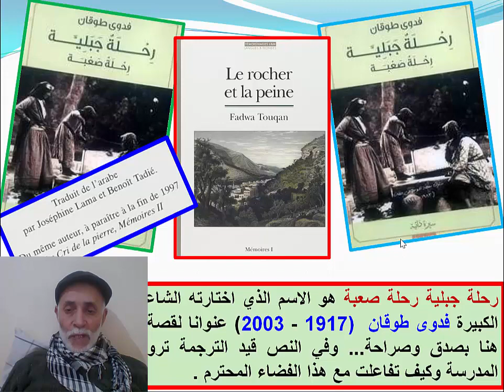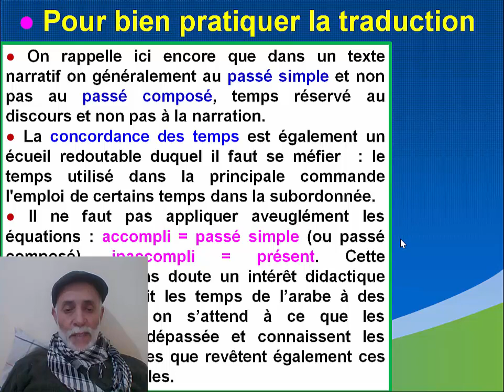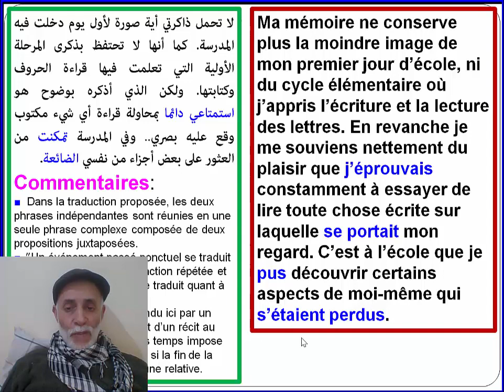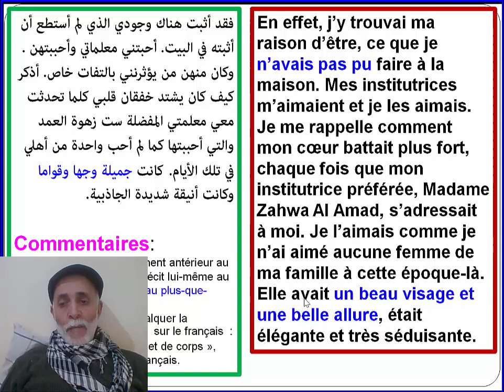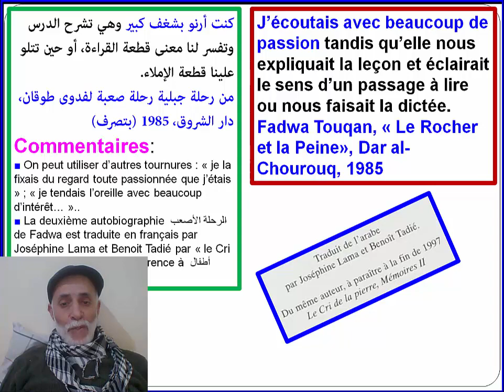ترجمة نص لشاعرة فلسطين فدوى طوقان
ترجمة نص من سيرة ذاتية للشاعرة والكاتبة الملقبة بشاعرة فلسطين فدوى طوقان، حول ذكرياتها الأولى في المدرسة.